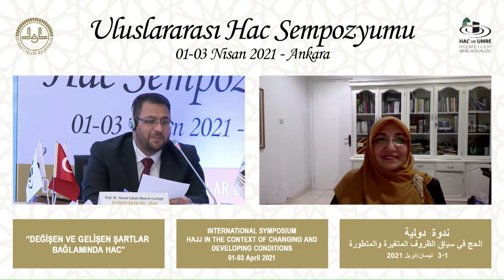Hajj and Umrah Organizations in Indonesia in the Last Decade ... - Prof. Dr. Ameni Lubis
International Hajj Symposium on "Hajj in the Context of Changing and Developing Conditions" held by the General Directorate of Hajj and Umrah Services between 01 - 03 April 2021;

20th Session
Hajj Organizations of Other Countries - II

Hajj and Umrah Organizations in Indonesia in the Last Decade and Management during the Covid-19 Pandemic Period
Prof.Dr.Ameni Lubis
Rector of Indonesia Sharif Hidayetullah State Islamic University